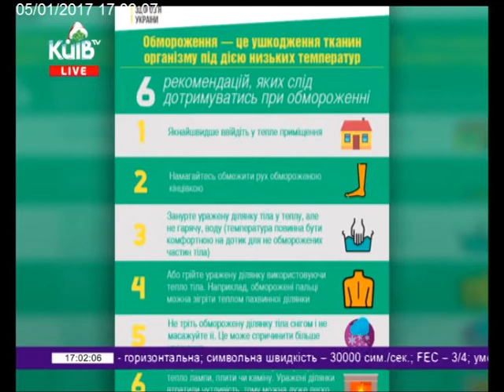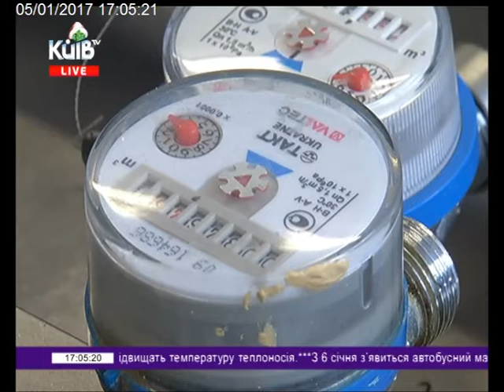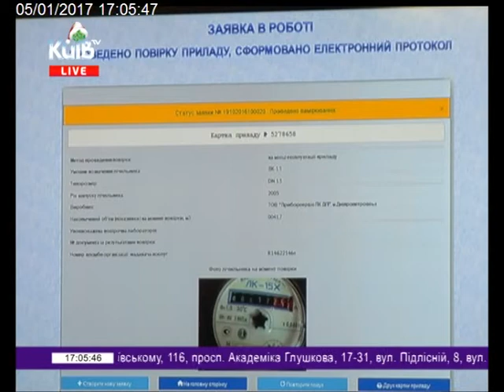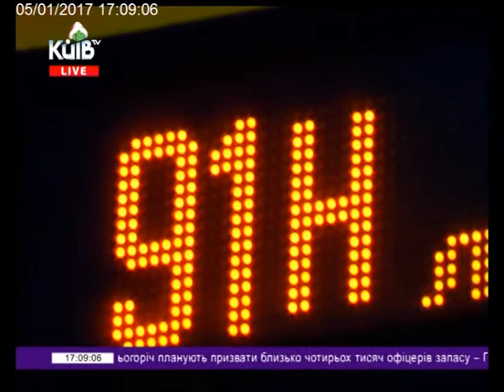05.01.17 Столичні телевізійні новини 17.00